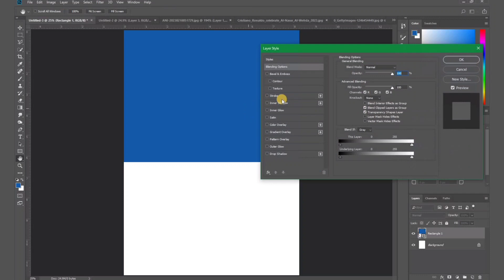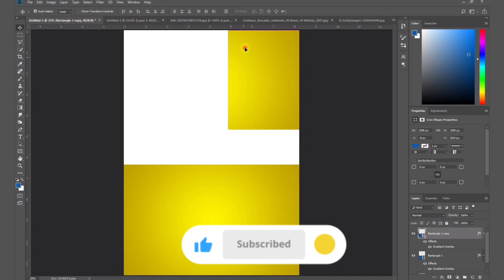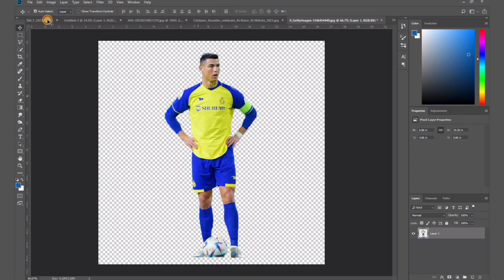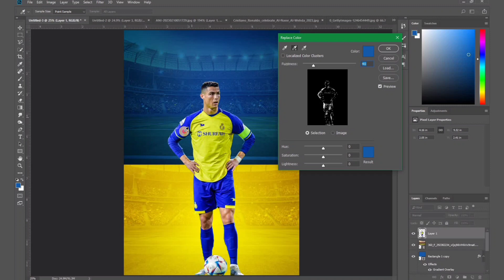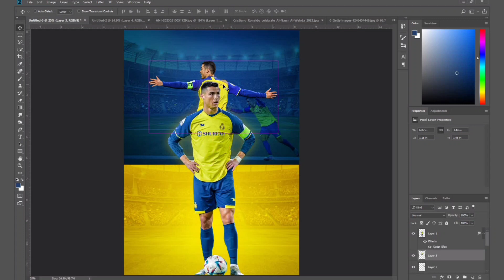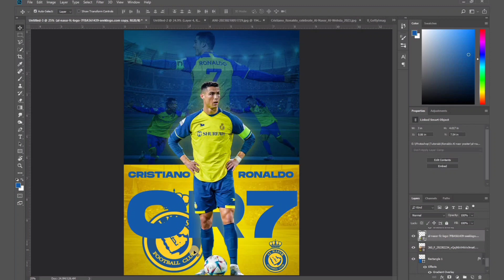How To Make Cristiano Ronaldo Posters (Photoshop Tutorial)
In this Photoshop tutorial, learn how to create a stunning Cristiano Ronaldo poster design from scratch. If you're a fan of the Portuguese superstar, who currently plays for Al Nassr, or just want to improve your graphic design skills, this video is perfect for you. Follow along as we take you through the step-by-step process of designing a sports poster in Photoshop, covering essential techniques such as image manipulation, color correction, and text styling. By the end of this tutorial, you'll have a professional-looking poster design that's sure to impress. Whether you're a beginner or an experienced designer, this tutorial will help you improve your skills in Photoshop and create amazing poster designs for your favorite athletes. So, let's get started and create an amazing Cristiano Ronaldo poster design!

@UR · Cristiano